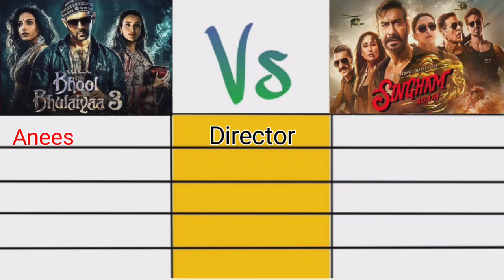Bhool Bhulaiyaa 3 box office collection day 12 / Singham Again box office collection day 12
Bhool Bhulaiyaa 3 -:

12 Days Worldwide collection= ₹328  Crore

Bhool Bhulaiyaa 3 movie box office collection day 12
Bhool Bhulaiyaa 3 movie box office collection
Bhool Bhulaiyaa 3 12th day advance collection
Bhool Bhulaiyaa 3 day 12 box office collection
Bhool Bhulaiyaa 3 movie budget
Bhool Bhulaiyaa 3
Kartik Aaryan
Anees Bazmee
Singham Again box office collection day 12
Singham Again box office collection
Singham Again collection worldwide
Singham Again 12th day advance booking
Singham Again movie box office collection
Singham Again movie day 12 box office collection
Singham Again
Rohit Shetty
Ajay Devgan
Akshay Kumar
Tiger Shroff
Bhool Bhulaiyaa 3 Vs Singham Again
Singham Again Vs bhool Bhulaiyaa 3 box office collection